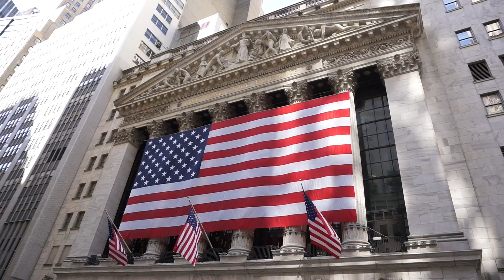LOOKBOOK - NEW YORK EDITION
New York, City of Dreams...hier habe ich euch ein kleines, emotionales Lookbook für Curvy / plussize Fashion zusammengestellt.

ÄHNLICHE PRODUKTE:
Look 1:
Rucksack: Tamaris
Schuhe: Tamaris Limited Edition

Look 2:
Blouson*:(Zara, ähnlicher hier)
Schuhe & Rucksack: Tamaris

Look 3:
Rock*:(Zara, ähnlicher hier)
Oberteil*: (Zara, ähnliches hier)
Schuhe & Tasche: Tamaris

'PR Samples: Dieses Produkt habe ich kostenfrei und bedingungslos erhalten. Meine Meinung ist immer ehrlich.

LIVE! your life worth living,
Nadine